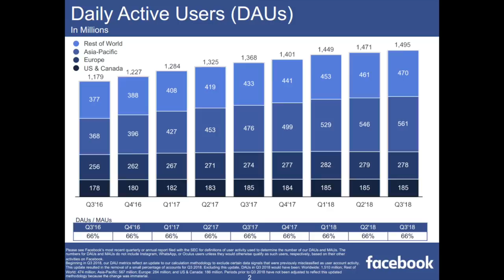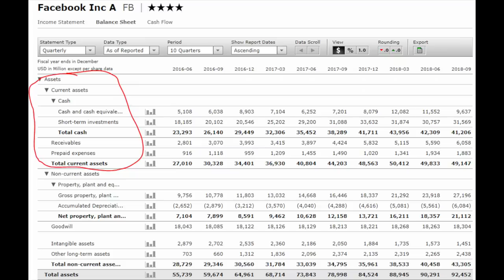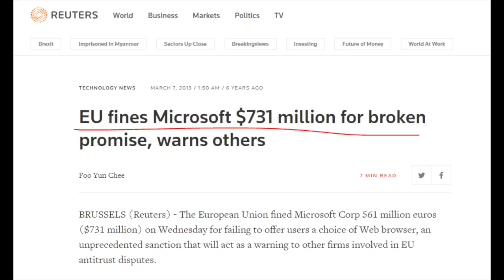Facebook Stock Analysis - Corporate Culture, Regulatory Risks and Ad Pricing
Facebook stock (FB) is an extremely covered stock but a lot of the things are not known, like the quality of employees, corporate culture, strategy and methodology which is extremely important when it comes to investing. We are both long FB stock and will probably buy more at certain price points depending on the continuation of the price crash or recession.

I am also a book author:
Modern Value Investing book: